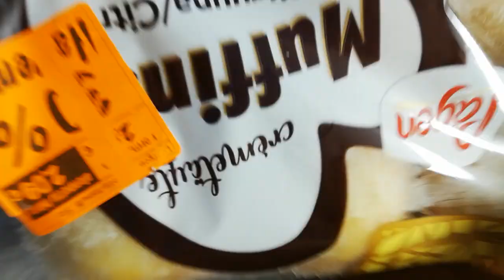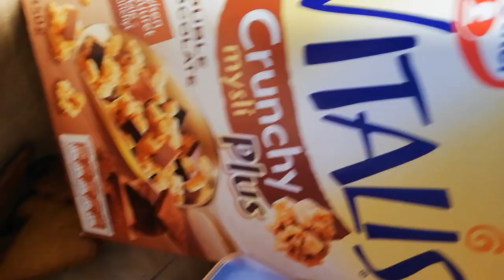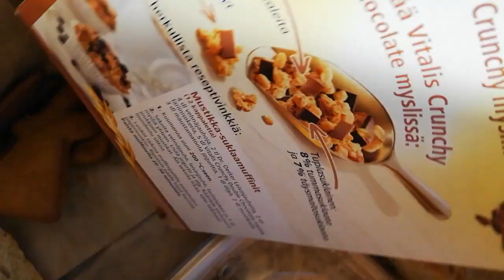فنلندا_معلومات الهجرة_والعيش_الكريم فنلندا المغرب maroc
هنا تبدأ مسيرة نجاحك!!!

هل تريد تحقيق حلمك في الهجرة الى اروبا او الى كندا وامريكا واستراليا الحل معنا هنا تجد فرص السياحة و التأشيرات والعمل في كل المجالات والتطوع والدراسة والتكوين المهني والزواج بطريقة شرعية وقانونية وحلمك سيتحول الى حقيقة إضغط هنا وجرب حضك على القناة الهجرة الشرعية والعمل :
كل المعلومات اللتي شرحت لكم في الفيديو بي اللغة العربية لكن ملء الإستمارة بي اللغة فنلندية و السويدية فقط انتباه من فضلكم ملء الإستمارة بي اللغة الإنجليزية فقط!

لي المزيد من المعلومات على الإنستغرام ادا كان عندي وقت فقط من هنا 👇👇👇👇👇